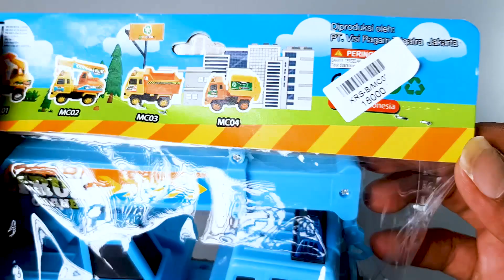Unboxing Mainan Mobil Mobilan, Mobil Truk, Truk Derek, Mobil Truk Derek, Review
Video Kali Ini Unboxing Mainan Mobil Mobilan, Mobil Truk, Truk Derek, Mobil Truk Derek, Review.
Yuk tonton video Unboxing mainan truk derek sampai selesai hanya di Channel Unboxing mainan.
Jangan Lupa Dukung Channel UNBOXING MAINAN yah agar Bisa Terus Semangat Menyajikan Konten konten kita.
Terima Kasih.